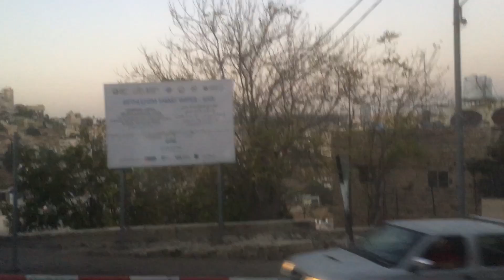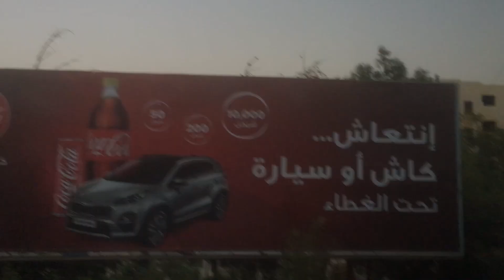Bethlehem as seen from the bus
Bethlehem before the covid-19 pandemic